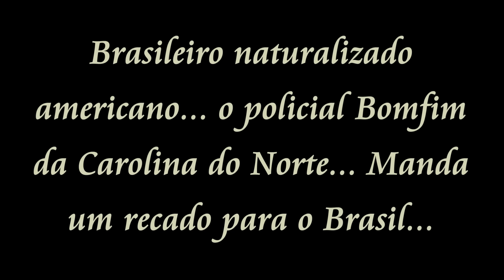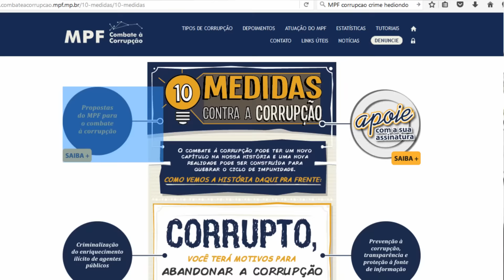Recado de Policial Bomfim para um Brasil Melhor Direto dos EUA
Meu instagram Link do Grupo Telegram FamilyFamilia Se você e um fan do canal ajude o canal a crescer: Clique like, faca comentarios, nao pule os comerciais pois se vc pula comercial vc corta os ganhos financeiros dos vídeos. Tudo isso ajuda a gente a crescer no youtube. Obrigado pela compreensão. Quer entrar no UBER? Use meu codigo: JOAOD643UE